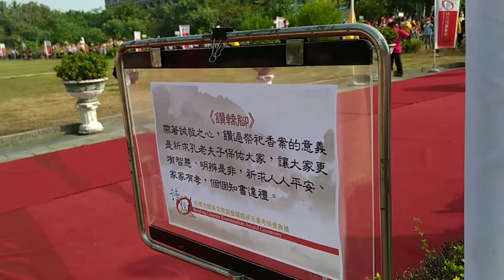VID_ggg溫馨的場面，激勵人心的關鍵時刻，大小狀元們齊聚#狀元橋前20201122#臺南市文教協會舉辦讀經狀元評鑑頒獎典禮，地點在崑山科技大學 092526